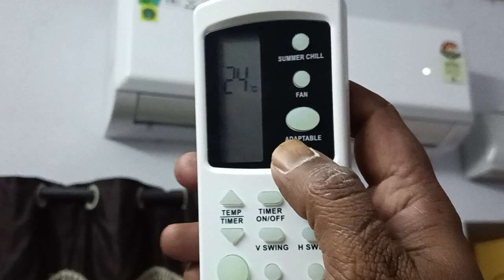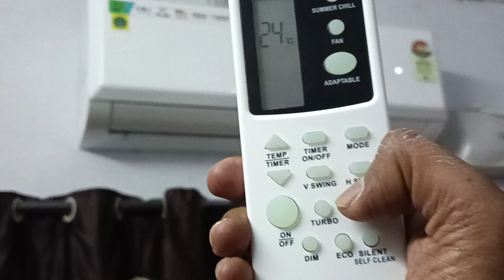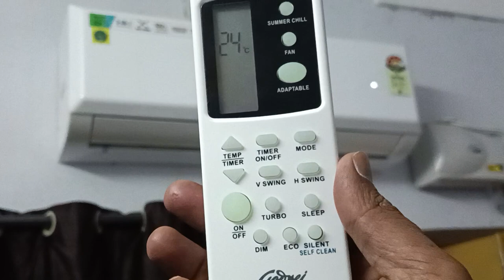Godrej ac remote functions 5 in 1 convertible tutorial | godrej inverter ac usage telugu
Godrej 5 in 1 convertible AC full remote control tutorial. This video is made for informational and educational purpose only. !